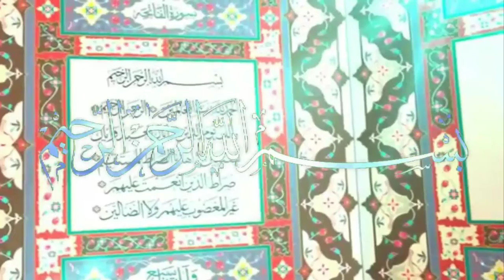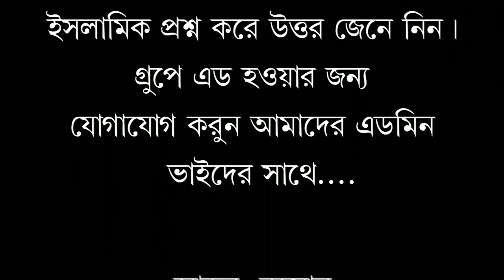যে কোনো ফরজ নামাজের জামাত চলা কালে ফরজ রেখে সুন্নত পড়া যাবে কি। শায়েখ ইসমাঈল বিন আব্দুল গণী।